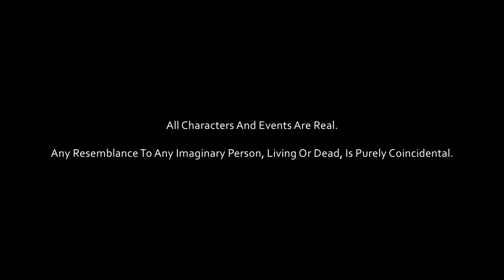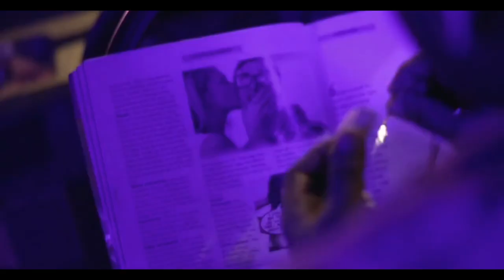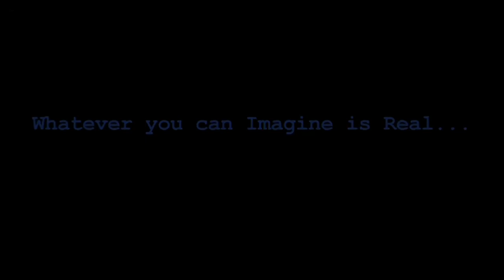SMOKING KILLS (A TRIBUTE TO SRIJIT MUKHERJI & CHOTUSHKONE)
SMOKING KILLS is NOT A TRAILER BUT a PREVIEW TEASER of MY FIRST DRAMA/SUSPENSE/THRILLER FEATURE FILM.

ALSO, ITS A TRIBUTE TO SRIJIT MUKHERJI. AND TO HIS GREAT MASTERPIECE "CHOTUSHKONE".

DON'T CARE ABOUT OTHERS but ON MY OPINION, in such a small span of time THIS MAN Srijit Mukherjee has taken Bengali cinema to new heights with movies like 'Autograph', 'Hemlock Society', 'Baishe Srabon', 'Jaatishwar' & 'Nirbaak'. But IN 'Chotushkone', he very BRILLIANTLY METHODICALLY & EXCELLENTLY surpassed himself.

'SMOKING KILLS' is all dedicated to HIM & CHOTUSHKONE.